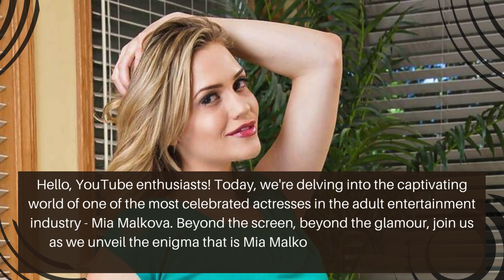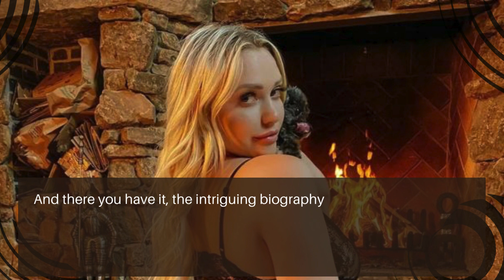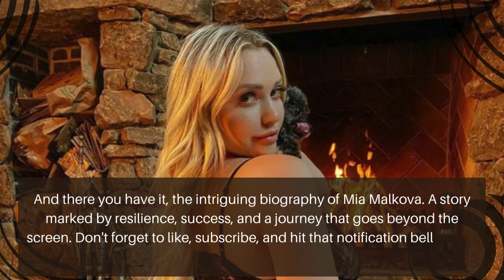Mia Malkova Biography Unveiled: From Secrets to Stardom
Mia Malkova's Biography Uncovered! 🌟 Join us on an exclusive journey through the life of the iconic adult entertainment star. From her early days to the pinnacle of her career, we delve into the untold details that shaped Mia Malkova's extraordinary life.